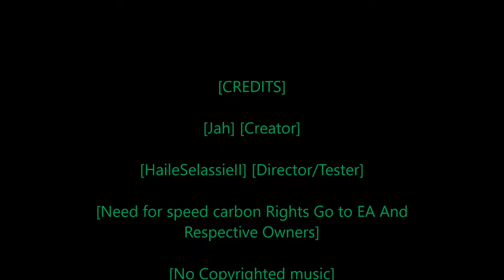[Rastafari Exposed] [Need for Speed Carbon] [Story Mode] [Ep.21] [HD]